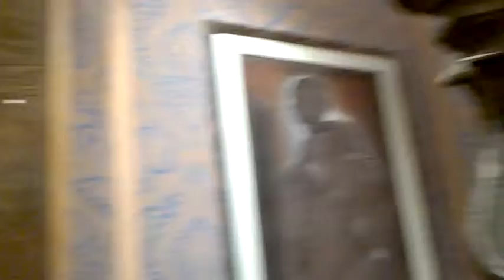DAMY RADĘ,GDY MAZUR ZA DORADZANIE NA STRONĘ PEPICZKÓW PRZEPĘDZIMY I PO LICHWIE!!!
STAROWIEYSKI GDZIE NIE MA MIŁOŚCI,TO ŻADNA WIEDZA NIE MA WARTOŚCI//PUSTE I PRÓŻNE SŁOWA U LOCH NA ROZRODZIE 500+!!! PAŃSTWO DA//SPANIE ZA DARMO NAUKA ZA DARMO WSZYSTKO ZA DARMO,GDY LIDKA MUSIAŁA ODPRACOWAĆ KIEDYŚ,A DZIADUKI CHCĄ I CHCĄ//! DZIKA REPRYWATYZACJA MIESZKAŃ!/ZŁODZIEJE MIESZKAŃ//AFERA W WARSZAWIE!CWANIAKI MUSZĄ SPORO SIĘ UCZYĆ,ABY NABRAĆ KOGOŚ? TAK!!